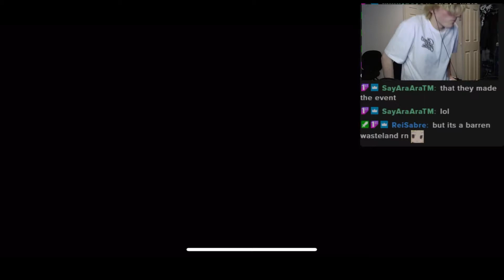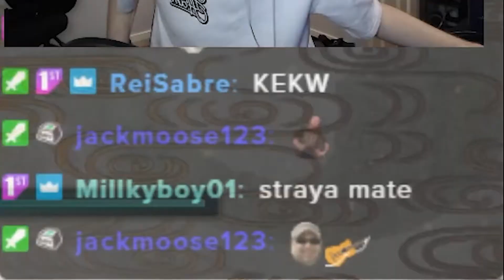Fate/Straya Order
My REACTION to Australia in Fate/Grand Order